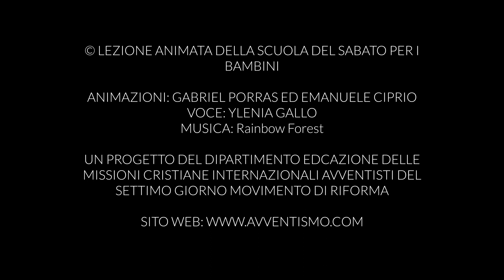Sara la madre delle genti | Scuola per bambini 1° episodio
Lezione della scuola del Sabato per Bambini.

Una produzione del dipartimento educazione delle Missioni Cristiane Internazionali Avventisti del Settimo Giorno Movimento di Riforma.